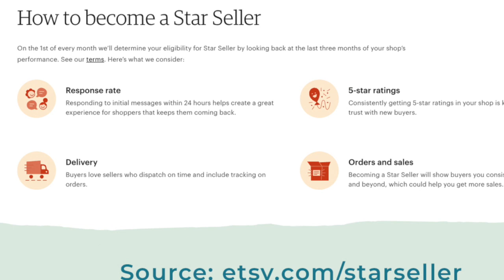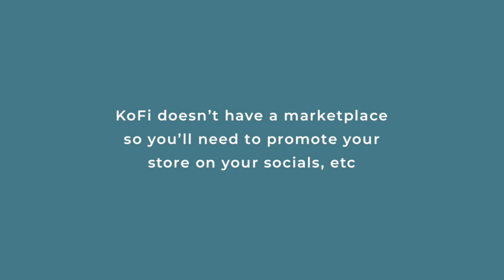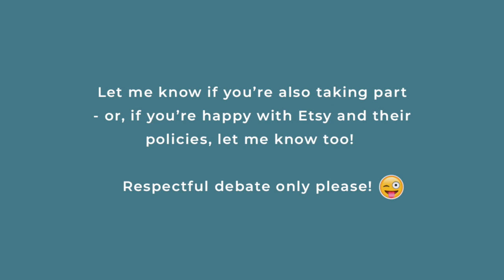ETSY STRIKE 11th-18th April - Why I'm Taking Part.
At the time of posting, around 12,000 sellers have confirmed they're taking part in the strike. If you'd like to also join the protest, here are some ways you can get involved:

- and they've got some great resources over on their blog

✅   Etsy sellers, put your store on Holiday Mode between 11th - 18th April, explaining why you're taking part in the strike

✅   If you'd like to buy something from an Etsy seller during the strike, ask if you can purchase directly

✅   Support artists and makers by sharing their work!

Mashable article: 11 Etsy sellers explain why they're going on strike

✅   My Essential Polymer Clay Tools

✽ Sculpey Ball Tools – 3 Piece Set (UK) (US)
✽ Sculpey Clay Tool Starter Set (UK) (US)
✽ Acrylic Roller (UK) (US)

✽ Cutter Blades (UK) (US - Similar to mine)
✽ Pasta Machine for Clay Conditioning (UK) (US)
✽ Clay Softener (UK) (US)

✽ Sculpey Glaze (UK) (US)

✽ Tiny Fondant Cutters – Various Shapes (similar to mine) (UK) (US)
✽ Large Plastic Cookie Cutter Set (UK) (US)

✽ Round Fondant Cutter Set (similar to mine) (UK) (US)

✅   Other Essentials

✽ Faber-Castell Pitt Artist Pens (UK) (US)

🎥   Recording Equipment

✽ I use a Canon EOS M50 camera, which has now been superseded by the Mark II model (UK) (US bundle)
✽ Canon EF-M 22mm f/2 lens (UK) (US)
✽ RØDE VideoMic GO (UK) (US)

I tend to use affiliate links, meaning that If you choose to buy anything through these links, I'll make a small commission at no extra cost to you which helps to keep my channel running. Thank you so much for your support! 🤓 👍

🎵    Pluto by Topher Mohr and Alex Elena